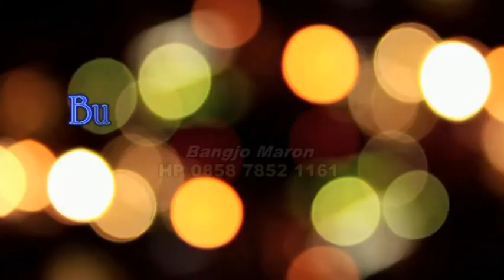Kasidah Arjunada Jurang Temanggung 10